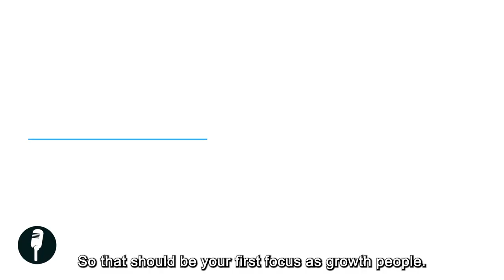#22 — Building & Nurturing a Growth Team ft. Pierre-Jean Hillion (Growth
In this episode, we explore Pierre-Jean's evolution from a technology aficionado to a leading growth strategist at BlaBlaCar. His story is one of passion for technology, keen insights into SaaS growth, and a relentless pursuit of innovation. Pierre-Jean's approach combines a deep understanding of technology with a visionary outlook on how to scale SaaS platforms effectively, making his journey a beacon for anyone looking to drive growth in the tech sector.

Key Timestamps

(00:00) Introduction of Pierre-Jean Hillion; his background, role at BlaBlaCar, and his Substack insights.
(02:00) Exploring the growth mindset concept and its critical role in startup environments.
(04:30) Impact of a growth mindset on team dynamics and individual performance.
(07:00) The ideal timing and criteria for the first growth team hires in startups.
(09:15) Key roles and skills essential for growth team members.
(11:00) Discussing effective KPIs for growth teams and insights into what works.
(13:30) The influence of leadership in cultivating a growth-driven culture.
(16:00) Success stories from startups that embody a growth mindset.
(18:30) BlaBlaCar's approach to growth and operational insights from the growth team.
(21:00) Challenges in building a growth team and strategies to overcome them.
(23:30) Recommendations for listeners on structuring their growth teams.
(26:30) Advice for instilling a growth mindset and fostering continuous improvement.